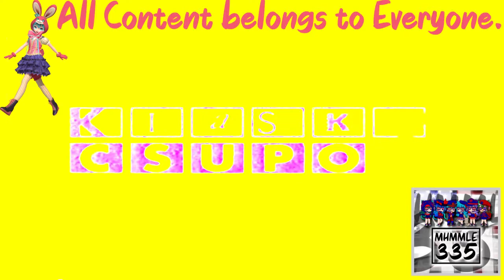Klasky Csupo Red Giant Universe Effects in Pink Lemonade